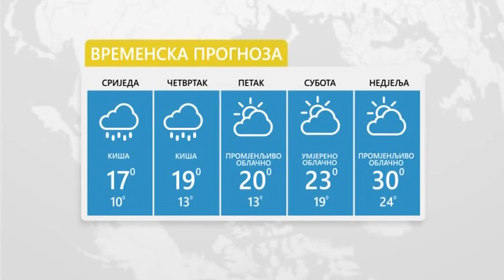Vrijeme- Sutra oblačno sa kišom 18 9 2019